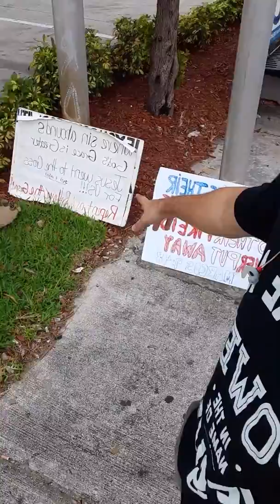The simplicity of preaching.